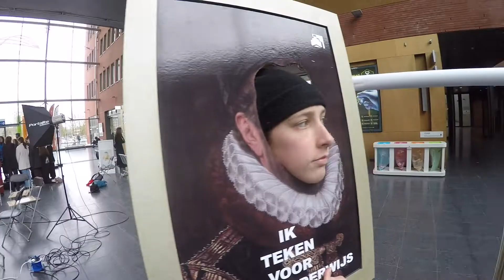Ik teken voor kunst!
Event in het station van Brugge.